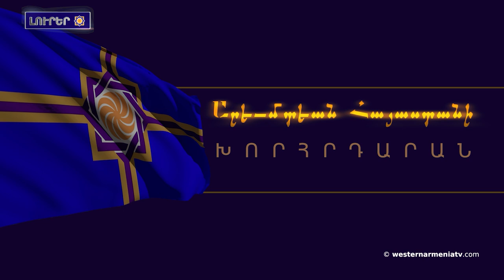Մինսկի խումբը պարտավորա պաշտպանե Արցախա ժողովրդի իրավունքները. նամակ ԵԱՀԿ նախագահին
1. ԱՀՀ ԱԺ Նիստը՝ Սեպտեմբերյան Միջոցառումների եւ Հայկական Շահերի Մասին
2. Մինսկի խումբը պարտավորա պաշտպանե Արցախա ժողովրդի իրավունքները. նամակ ԵԱՀԿ նախագահին
3. Օկամպոյի կոչը աշխարհա հայերին
4. Արեւմտեան Հայաստանա  մայրաքաղաք Անին. Աշոտ Հարությունյան
5. Շառլ Ազնավուրին մեծարալն ՄԱԿ-ի կենտրոնակայանումը
6. Բերքահավաքա Տոն՝ Հայկական Հացօրհնեք. Քուրմ Յարութ Առաքելյան
7. Արցախա Ձայնը Վաղարշապատ - Շուշվա Երգչախումբը Կներկայացնի Հիշարժան Համերգ